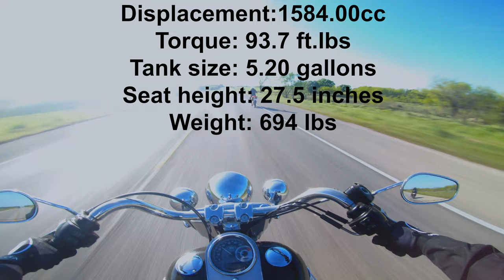HARLEY DAVIDSON FATBOY FIRST RIDE | My FIRST cruiser!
Got to rip it on the Harley today and damn it was a blast!!

GEAR:
Volta Supply gloves
Helmet: Ruroc Atlas Tribe